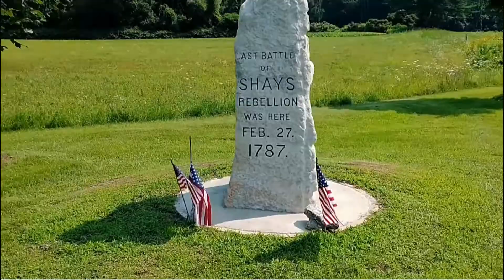AT Thru-Hike, Days 107-108,The Hemlocks Shelter to Mt. Wilcox South Shelter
2021 Appalachian Trail through-hike; from The Hemlocks Shelter to the Monument Mountain Motel (in Great Barrington, MA) to Mount Wilcox South Shelter.  Highlights include the Shays Rebellion Monument and the wonderful AT Ministry of the G.B. area Congregational Churches.